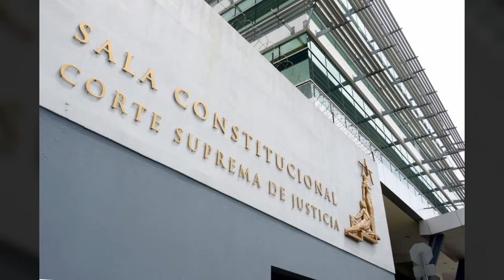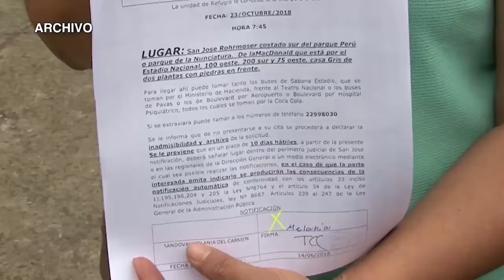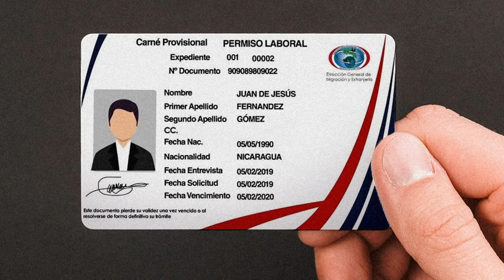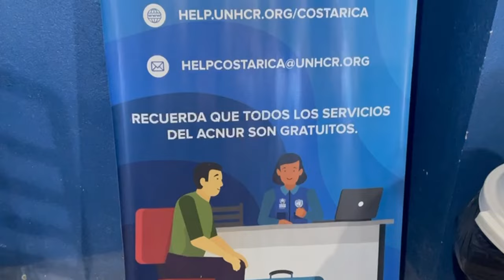Solicitantes de refugio en Costa Rica tendrán derecho a permiso laboral al formalizar su petición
De 2018 a la fecha, las autoridades migratorias en Costa Rica han recibido más de 200 000 solicitudes de refugio, el 90% de las peticiones son de nicaragüenses que salieron a raíz de la crisis sociopolítica en Nicaragua.
A finales de 2022, el presidente Rodrigo Chaves anunció una serie de medidas que restringían el acceso a solicitar refugio y algunos derechos de esta población. Esas medidas fueron cuestionadas por la Sala Constitucional y finalmente fueron revertidas por el Ejecutivo este junio de 2024.